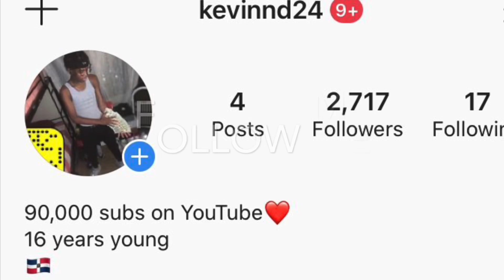EATING WORLDS HOTTEST CHIP!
Second channel Kevin part 2